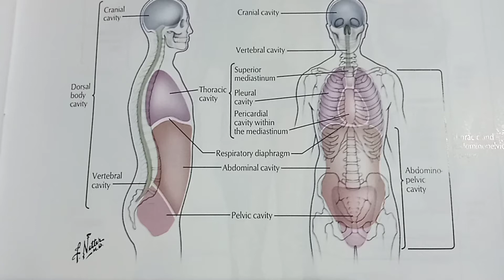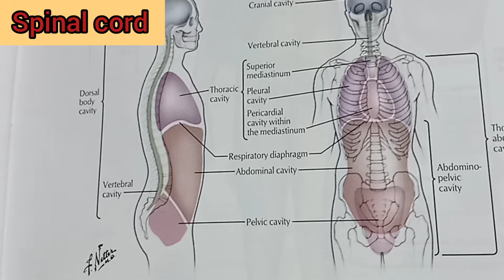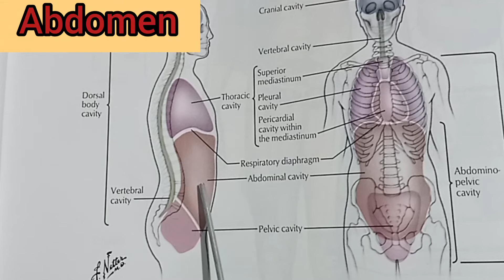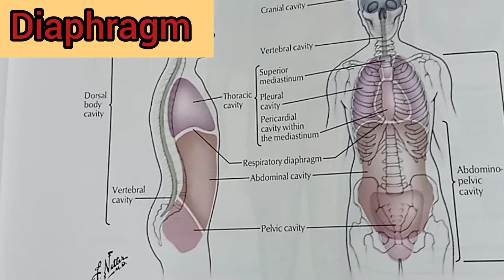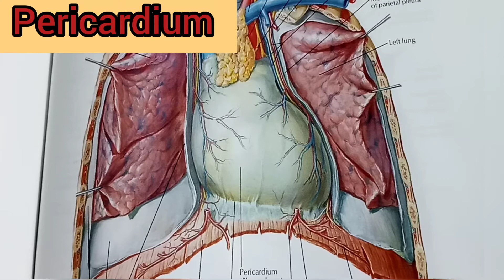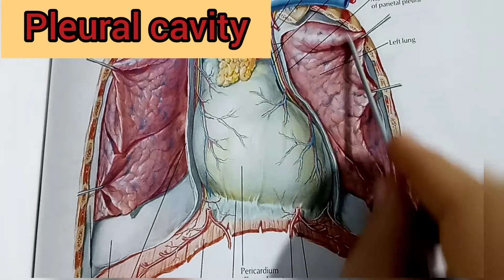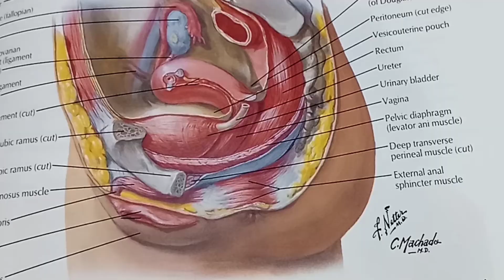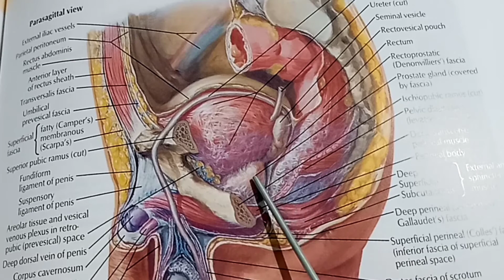Introduction/Body cavities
Organs of the body are found in cavities.
The body cavities are divided into dorsal &  ventral cavities.
The dorsal cavities are : Cranial cavity & spinal canal.
The ventral cavities are: small upper thoracic cavity & larger lower abdominopelvic cavity.
The Cranial cavity contains the brain.
The spinal canal contains the spinal cord.
The thoracic cavity contains: 2 pleural cavities with the mediastinum inbetween.
The abdominal cavity contains: stomach, small intestine, large intestine, liver,gall bladder,pancreas ,kidneys and spleen.
The pelvic cavity contains: urinary bladder,rectum and genital organs( uterus in female,seminal vesicles and prostate gland in male).